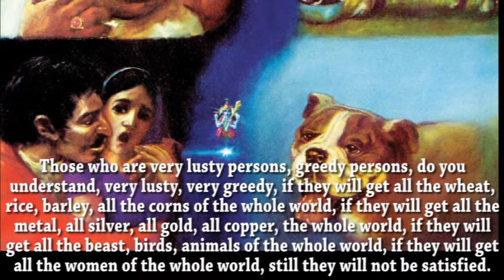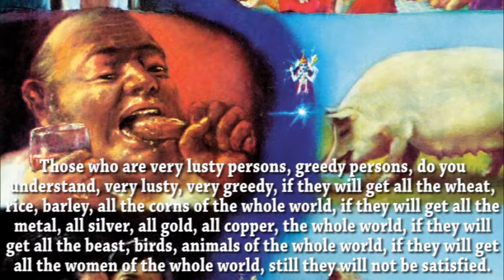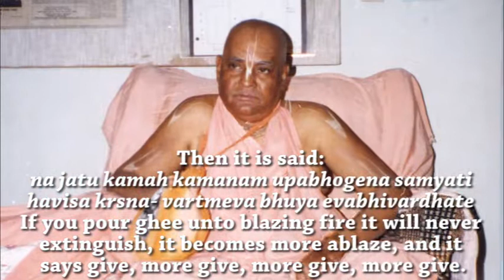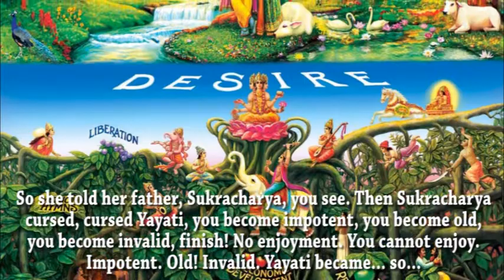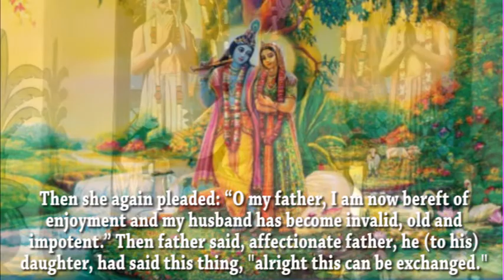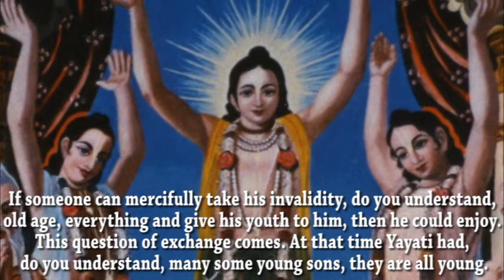Material Enjoyment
Sri Srimad Gour Govinda Swami Maharaja uses the example of Yayati Maharaj to teach us about the nature of material enjoyment.